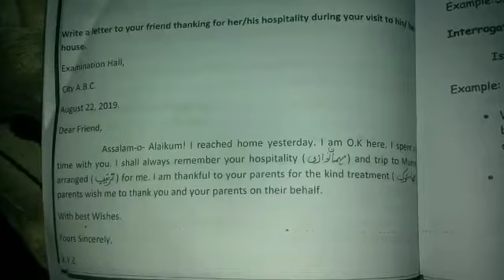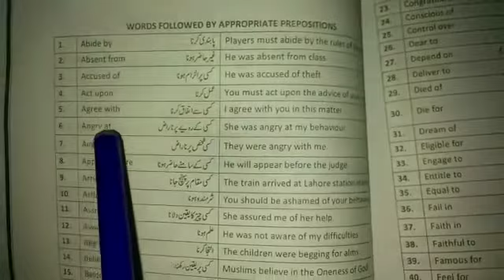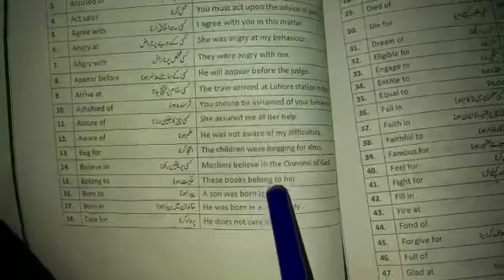December 3, 2020